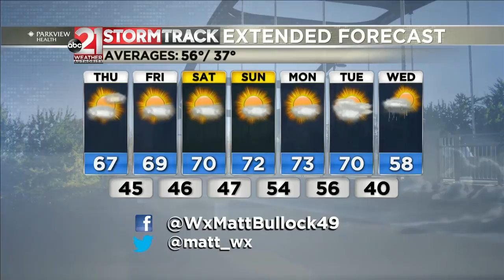11-4-2020 PM Weather